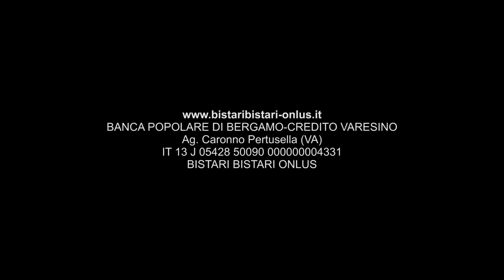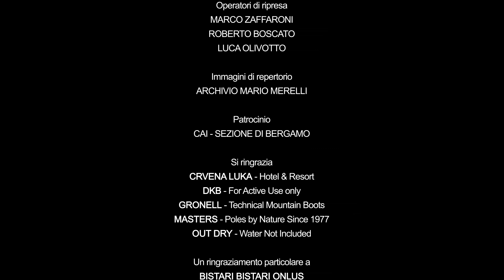Himalaya In Stile Gitante - Everest 2015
Il racconto di Marco Zaffaroni, scampato al terremoto del 2015 quando era a Campo 1 dell'Everest.

La sua storia e il suo modo di intendere l'alpinismo d'alta quota.

Questo è il mio primo film di montagna, ho curato la regia, la sceneggiatura e la post produzione. Prima della spedizione Marco ed io avevamo ben chiaro il messaggio che volevamo dare, indipendentemente dal raggiungimento della vetta più alta del pianeta o meno. Quello che doveva uscire era un modo diverso di intendere la scalata di un ottomila, non per forza un gesto estremo, epico, nel quale si rischia la vita a tutti i costi, ma bensì un viaggio, con la curiosità e la voglia di scoperta di quando si affronta una semplice gita, lunga ed estremamente faticosa certo, uno stile così, appunto, da gitante.